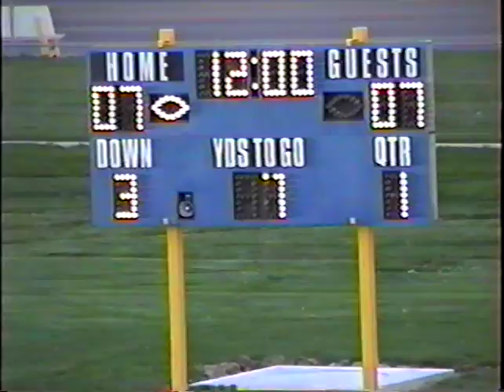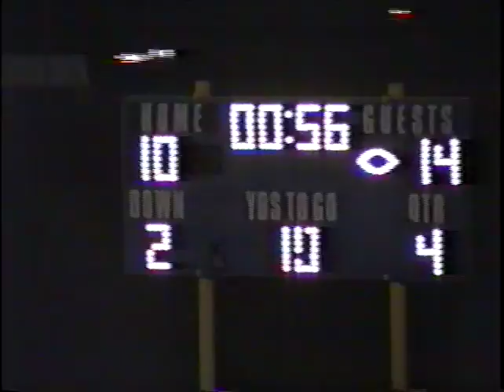3 Taylorsville v. Hunter Football 1999